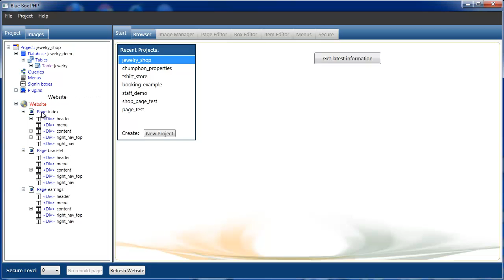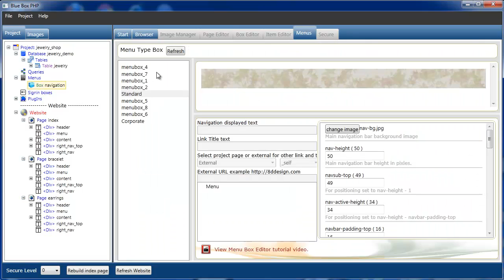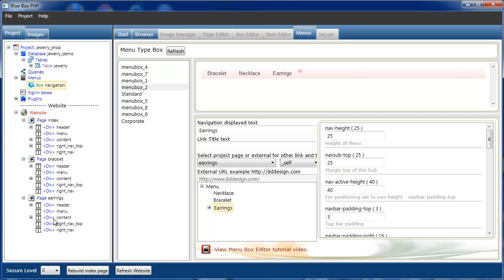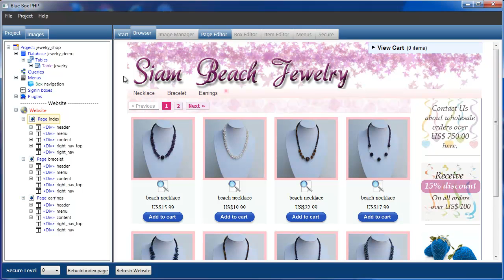PHP Generator. Menu Builder and Editor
Tutorial for mysql php generator BlueBoxPHP. Menu Builder and Editor tutorial